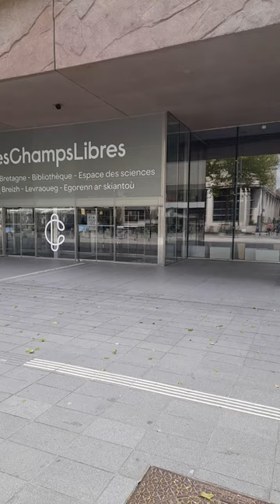short video of the library and the yes train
short video of the library in Rennes France also the yes train